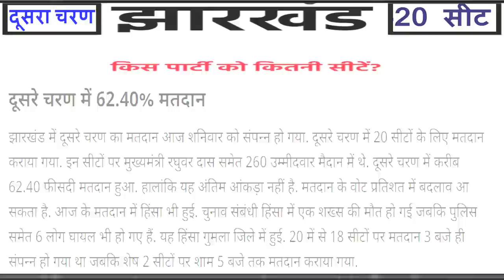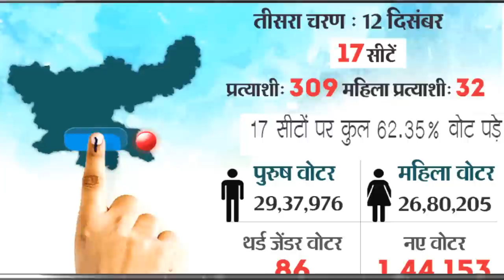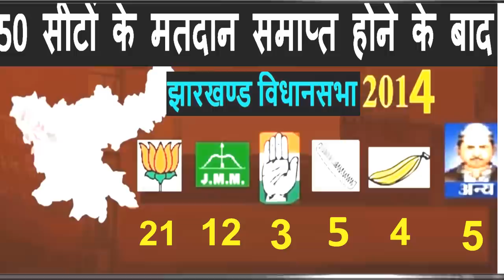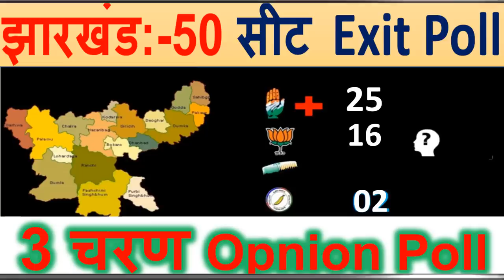3 चरणों की वोटिंग होने के बाद | झारखंड:-50 सीट Exit Poll ? लगभग तस्वीर साफ हो चुकी है! कौन आगे,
3 चरणों की वोटिंग होने के बाद
 झारखंड:-50 सीट  Exit Poll ?
लगभग तस्वीर साफ हो चुकी है!
कौन आगे, Breaking news today
kishan news
news 2019
new vacancy
bharti police
ipl news